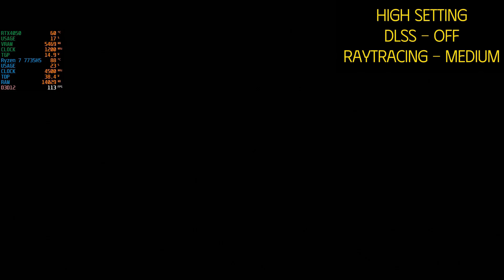Shadows of Tomb Raider : Defenitive Edition RTX4050 Performance Test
- All High Setting

00:00:00  DLSS Quality  + RT OFF

00:04:54  DLSS Quality  + RT Medium
00:08:34  DLSS Quality  + RT  High
00:12:08  DLSS Quality  + RT Ultra

 00:16:20  DLSS OFF +  RT Medium
 00:20:16  DLSS OFF +  RT High
 00:23:52  DLSS OFF +  RT  Ultra

สมทบทุนช่วยเหลือ ค่าเกมส์/ค่าขนม ได้ด้านล่างเลยนะครับ

Donate เป็นกำลังใจให้ผมได้ผ่านทาง

สวัสดีทุกคนครับ ยินดีต้อนรับสู่ช่องเล็ก ๆ ของผมครับ
ถ้าชอบสไตล์การเล่น ชอบวิธีการเล่น
ก็ฝาก กด Like   กด Share  กด สับตะไคร้กันด้วยนะครับ
 ขอบคุณทุกการสนับสนุน
 ขอบคุณที่เข้ามารับกันชมนะครับ

  Hello Everyone
  Wellcome  to My  Channel

   🕹️ อุปกรณ์ที่ใช้สตรีม / อัดวิดีโอ 🕹️
                 💻 Specs 💻

 Laptop  Asus TUF Gaming  A15 FA507NU-LP031W

💻 CPU - AMD Ryzen 7 7735HS, 3.20GHz up to 4.75GHz, 8C/16T, 16MB L3 Cache
💻 Resolution  15.6 inch (1920x1080) Full HD   144Hz   sRGB 100%,
💻 GPU - NVIDIA GeForce RTX 4050 (6GB GDDR6) 140 Watt TGP
💻  SSD  512GB PCIe 4.0 NVMe M.2 SSD (2230)
💻  Windows 11  Home License